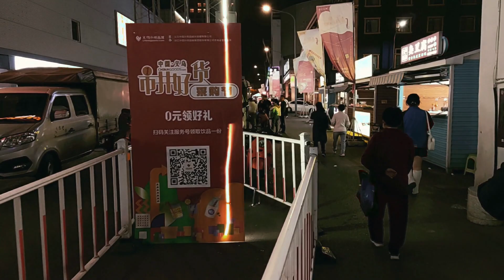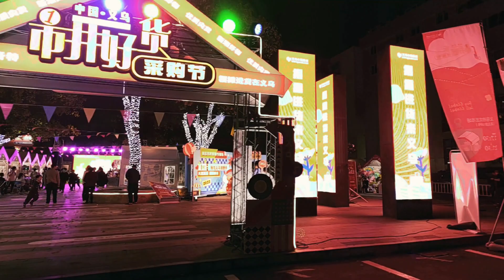探索义乌夜市 3/10/23